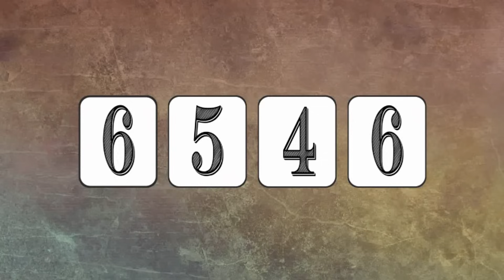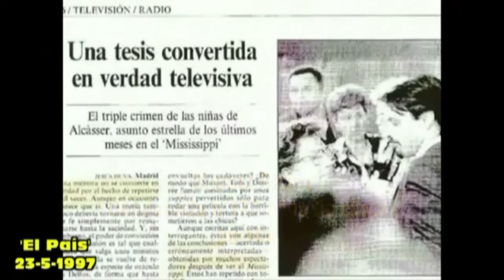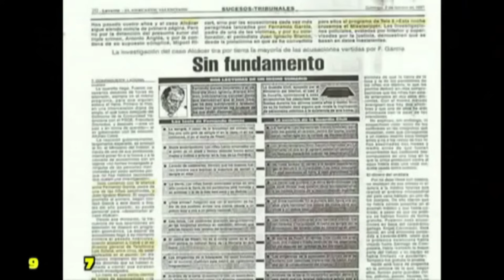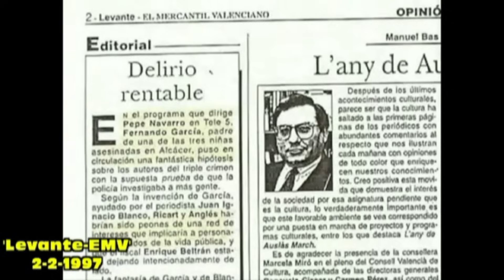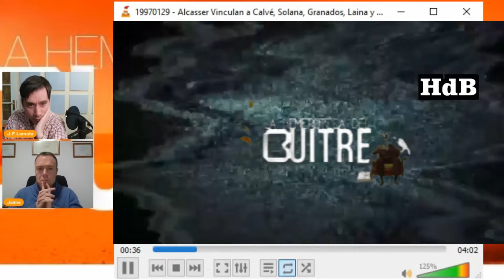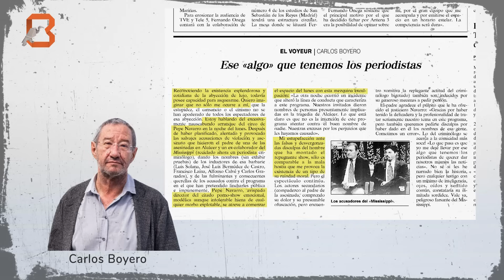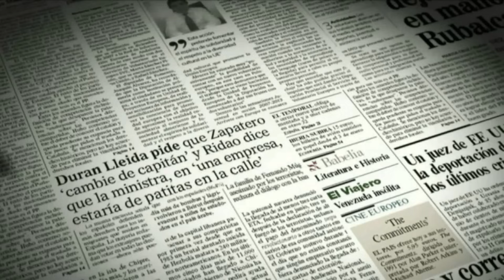Señalar sin pruebas: Fernando García & Juan Ignacio Blanco y el caso Alcasser - 1997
Comentan el periodista J. F. Lamata y el abogado Jaime Pérez de Sevilla.